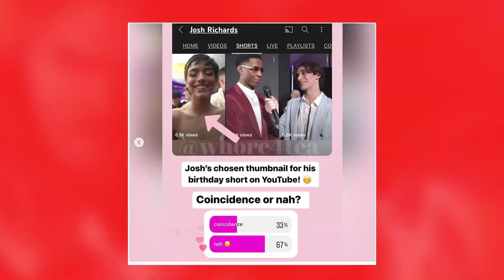Is Josh Richards & Dixie D'Amelio's Relationship For PR? | Hollywire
Some fans and tea pages think Josh Richards and Dixie D'Amelio's relationship could be for PR.

Josh and Dixie were just spotted having what looked like an intimate candlelit dinner with Dixie's parents Marc and Heidi D'Amelio, which of course had fans flipping out at first. Josh also recently made Dixie the thumbnail for his Youtube short from his birthday. And Josh was pretty coy when he was asked on his podcast BFFs who he sent flowers to on Valentine's Day.